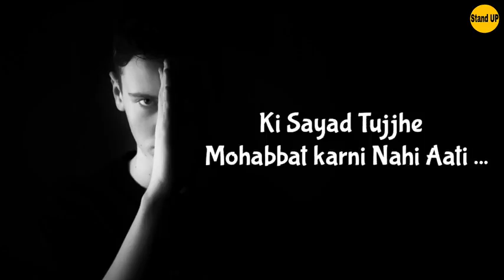Eel laparwah ladka jo tujhe uu pyar krta tha 😎